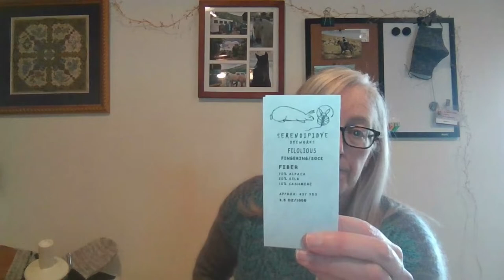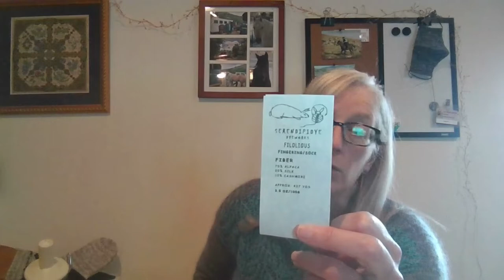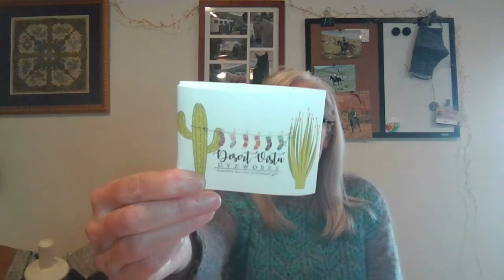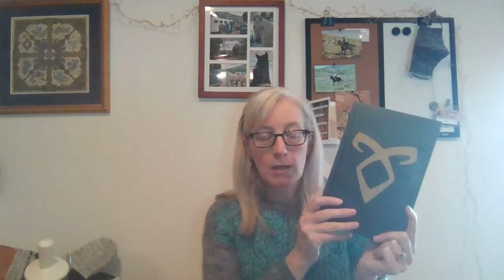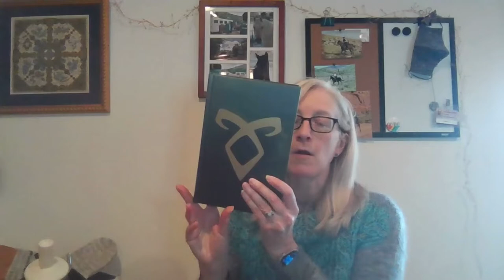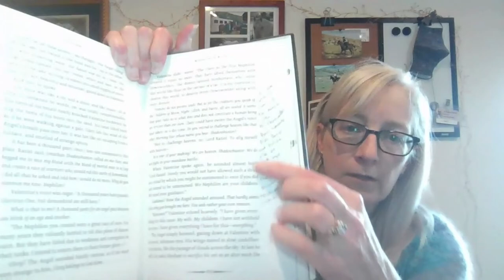Fiber, Floss and Fiction Podcast - October 24, 2022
In this episode, I talk about:
Knitting and Handspinning: 2:40
Books: 16:58
Cross-Stitch: 26:49

KNITTING:
Hipster Hat designed by Tin Can Knits. My version is in Kent DK (color is Beach Glass) from Bare Naked Wools

Jelka Hat designed by Isabell Kraemer. My version is in Brooklyn Tweed Shelter in Cast Iron (main color) and Long Johns (contrast color)

October Moon socks designed by Lina Knits. My version is in Explorer Knits Denali Sock in “Flock” and contrast color in Miss Babs Yummy Sock in “Blackbird”

Rosewater shawl designed by Janina Kallio. My version is in Serendipidye Filolious in the color “Little Diva”

Aloft shawl designed by Bekah Knits. My version is in Wooly Wonka Fibers Celestial in the color “Milky Way”.

Plain vanilla/self-striping socks. My version is in Desert Vista Dyeworks Viso Sock in “Big Damn Heroes”

BOOKS:
City of Glass by Cassandra Clare. My version is from LitJoy Crate

Nonfiction November, hosted by @abookolive